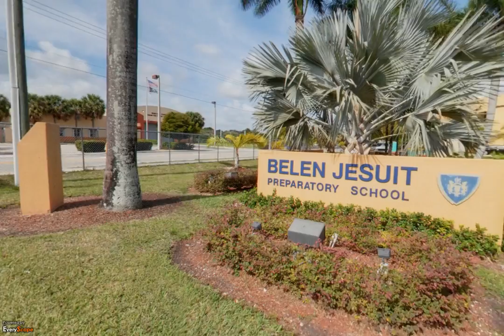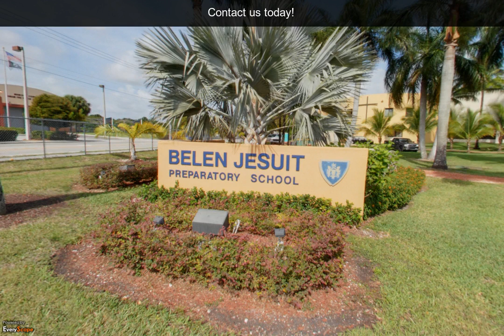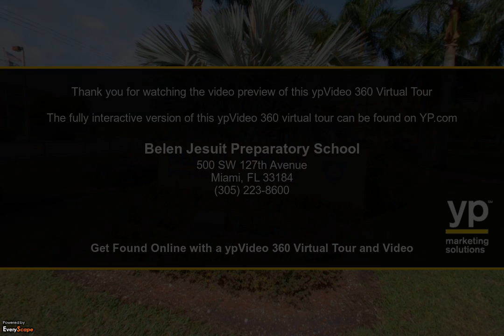Belen Jesuit Preparatory School | Miami, FL | Schools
Belen Jesuit Preparatory School in Miami, FL is a preparatory school for boys 6th - 12th grade. We offer summer camp, sports, athletics, computers, and college preparation classes. To interact with this ypVideo 360 Virtual Tour